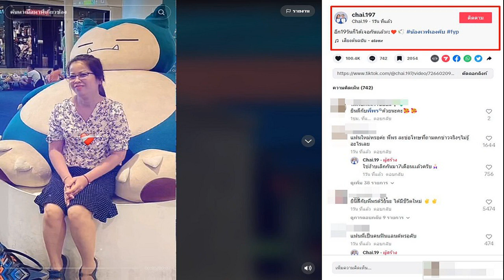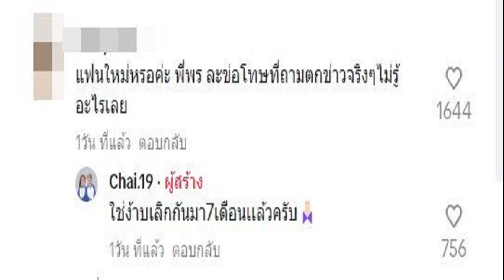FootNote แนวโน้ม เลือกตั้งซ่อม ระยอง ถูกแปร เป็นสงคราม สั่งสอน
ท่ามกลางสายตาที่มองและประเมินพรรคก้าวไกลอย่างหมิ่นหยามว่าอ่อนหัด ไร้เดียงสา และดำรงอยู่อย่างไม่มีคนคบ จนประสบความพ่ายแพ้ในทางการเมือง
การเลือกตั้งซ่อม ระยอง เขต 3 จึงเป็นอีก”สมรภูมิ”หนึ่งอันมากด้วยความร้อนแรง แหลมคม
เนื่องจาก”สภาพ”ของพรรคก้าวไกลอยู่ในลักษณะ”ตั้งรับ
กล่าวในลักษณะ”จำเพาะ”ความจำเป็นแห่งการต้องเลือกตั้งซ่อมก็มีสาเหตุจากความบกพร่อง ขาดความรัดกุมในการคัดสรรตัวผู้สมัครเข้ารับการเลือกตั้งเมื่อเดือนพฤษภาคม
พลันที่ พล.ต.อ.เสรีพิศุทธ์ เตมียเวส ออกมาเปิดโปงว่าเคยเป็นคนต้องคดีถูกจำคุกมาก่อนเหมือนกรณีของ นายสิระ เจนจาคะ ก็จำนนต่อหลักฐานและยื่นใบลาออก
กล่าวในลักษณะ”ทั่วไป”พรรคก้าวไกลก็อยู่ในกระแสถูกรุกในทางการเมืองอย่างต่อเนื่อง ไม่เว้นแม้กระทั่งในกลุ่มที่เคยเป็นฝ่ายค้านด้วยกันและเรียกขานว่าเป็นปีก”ประชาธิปไตย
โอกาสที่จะต้องถูกสังคมลงโทษมีแนวโน้มและความเป็นไปได้เด่นชัดเป็นอย่างยิ่ง
การเลือกตั้ง”ซ่อม”จึงเท่ากับเป็น”สงครามสั่งสอน”ที่สำคัญ

อย่าว่าแต่ฝ่ายตรงกันข้าม ไม่ว่าจะมองจากพรรคพลังประชารัฐที่เป็นอันดับ 2 ไม่ว่าจะมองจากพรรคประชาธิปัตย์ที่เป็นอันดับ 3 ก็ล้วนมีความต้องการจะพิสูจน์ทราบ
แม้กระทั่งฝ่ายที่”เคย”อยู่มุมเดียวกัน ไม่ว่าจะเป็นพรรคเพื่อไทย ไม่ว่าจะเป็นพรรคเสรีรวมไทยก็กระเหี้ยนกระหือรือ
เป้าหมายเพื่อตอกย้ำความล้มเหลวผ่านความพ่ายแพ้

เดิมพันจากการเลือกตั้งซ่อม เขต 3 ระยอง จึงเป็นเดิมพันอันเป็นเส้นแบ่งอย่างแหลมคมยิ่งทั้งต่อ”กระแส”ทางการเมืองโดยรวม และต่อ”อนาคต”ของพรรคก้าวไกล
ข่าวที่ว่าพรรคประชาธิปัตย์อาจต้องตกลงกับพันธมิตรที่เคยร่วมรัฐบาลเดิมไม่ว่าพรรคพลังประชารัฐ ไม่ว่าพรรครวมไทยสร้าง

ชาติเพื่อคัดสรร”ตัวแทน”เข้ามาชิงชัย

การเอาชนะพรรคก้าวไกลจึงเท่ากับเป็นการเอาคืน

ขณะเดียวกัน พรรคก้าวไกลเองก็แสดงความพร้อมออกมาอย่างเต็มเปี่ยม เริ่มจากการลงพื้นที่ของ นายชัยธวัช ตุลาธน ตามมาด้วยการลงพื้นที่ของ นายพิธา ลิ้มเจริญรัตน์

สำแดงอย่างเด่นชัดว่าต้องการรักษา”แชมป์”เอาไว้

หากประเมินจากบรรยากาศเมื่อ นายพิธา ลิ้มเจริญรัตน์ เดิน ทางไปขอบคุณประชาชนในพี้นที่ของระยอง ก็แจ่มชัดยิ่งว่ากระหึ่มด้วยคลื่นแห่งมหาชนที่มาต้อนรับ
คำถามอยู่ที่ว่า”กระแส”และ”ความนิยม”ยังเป็นของพรรคก้าวไกล และจะยังแปรเป็น”คะแนน”ได้หรือไม่